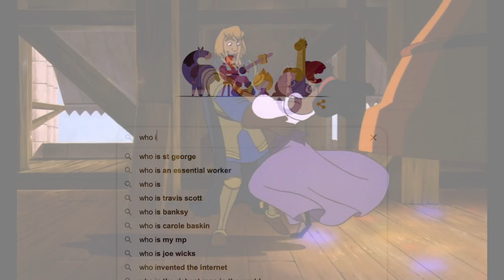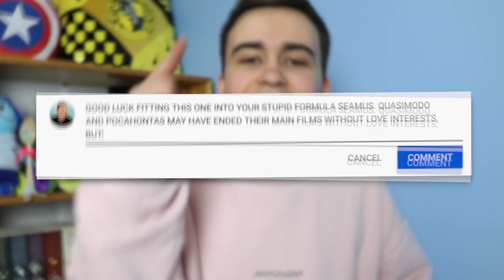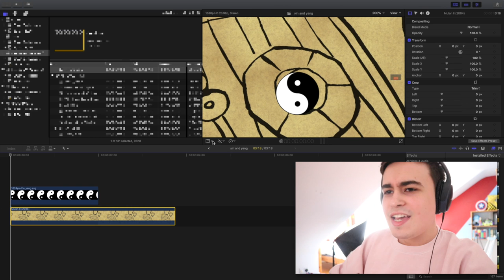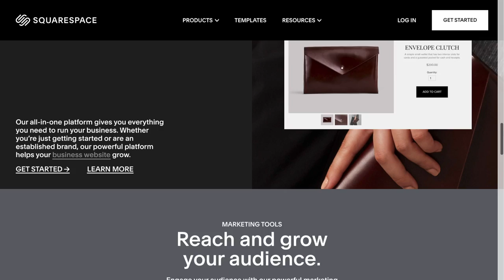The Mulan Sequel That Just Shouldn't Exist...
So what do you guys think of the Pocahontas, Hunchback of Notre Dame and Mulan sequels? Which is your favourite?